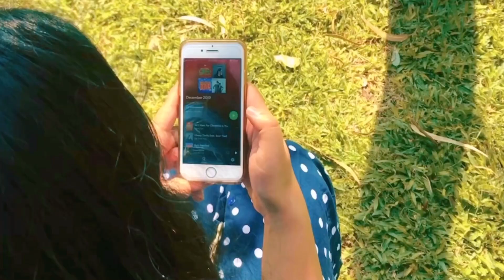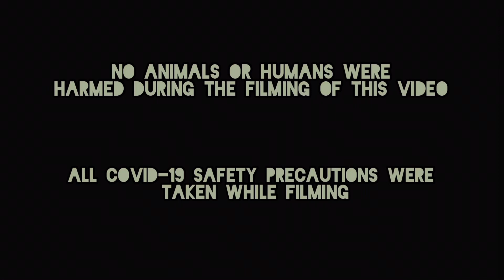Maverick in Distress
This is about an act of breaking societal barriers to find and embrace our true selves. Two intertwined stories of a woman, blinded by love and caged by the Indian marriage culture, who experiences domestic abuse and of a boy, constrained by toxic masculinity, on his way to finding his true sexuality.
We all are in some sort of way oppressed by societal norms, but what is important is coming out of that darkness. You will struggle, a lot, but it is completely worth it. Because, at the end of the day, you deserve every single minute of embracing and loving yourself.